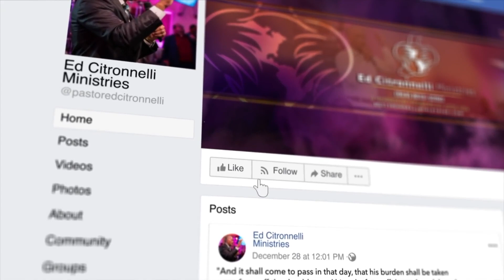What Sin Is Greater? Homosexuality VS. Fornication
Have you ever wondered in the eyes of God, what sin is greater? Homosexuality vs. Fornication? In this video I break down the biblical foundation of how each of these sins are viewed to the Father. Regardless sin is sin, but this video clarifies the weight of each. May this video bless you and teach you in Jesus' name!

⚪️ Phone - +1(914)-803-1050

🌐 Connect with Ed Citronnelli on Social Media!